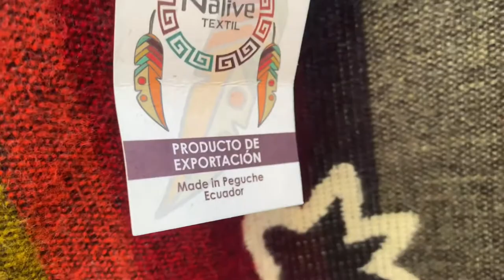Filipe's Poncho Store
I took a closer look at Filipe's poncho operation.
While I grew up with a sister several years senior of me, Filipe is #8 of 10; he knows how to scratch!

At 4:13 I roll my ankle, once and for all establishing the utter and needless foolishness of offroading with a onewheel.
What is gained?
Absolutely nothing! (sung, like in "War" from the Temptations)

To round of the day I put in a clip of Kool and the Gang stuff.